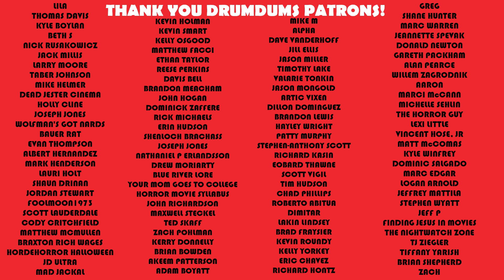The Sadness: The Most VIOLENT Zombie Movie Ever **2022 Shudder Review**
The Sadness has received quite a bit of buzz for the EXTREMELY harsh nature of the violence, in one of the most violent sub-genre's of horror...the zombie. So that's saying something.

SUPPORT DRUMDUMS!

➡️  HUMDRUM
➡️  PURCHASE WORTHY

* ➡️  Unicorn